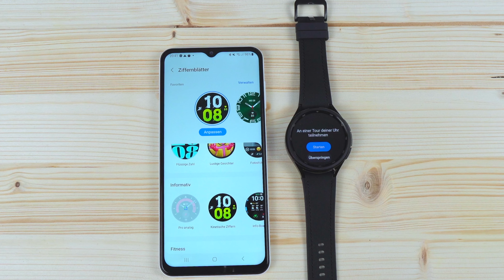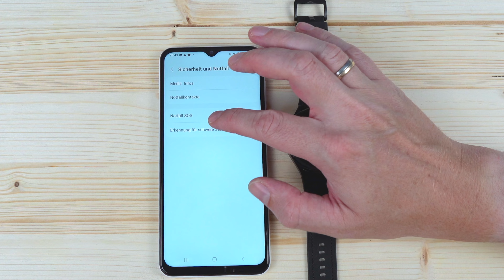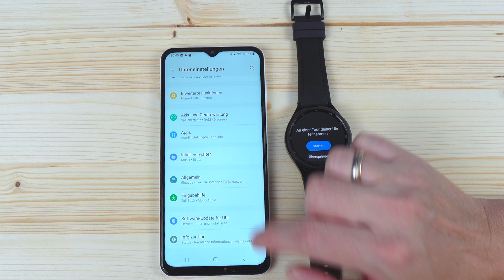Samsung Galaxy Watch 6 Unboxing erster Eindruck deutsch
In meinem heutigen Video packe ich mit euch die neue Samsung Galaxy Watch 6 in der Classic 47 mm Variante aus. Dabei zeige ich euch die Einstellungen der Uhr, einen ersten Blick auf die Widgets (EKG, Fitness, Schlaftracking & Co). Darüber hinaus kann ich auch schon eine erste Aussage zum Akku / Batterie machen und bringe hier meine ersten Test Erfahrungen nach dem ersten Tag tragen mit ein.
Viel Spaß in diesem Review auf deutsch!

Samsung Galaxy Watch 6 Classic
Samsung Galaxy Watch 6

▬Meine Laufausrüstung▬▬▬

 ▬ Meine Ausrüstung ▬▬▬▬▬▬▬▬▬▬▬▬

Das Video ist in folgende Kapitel eingeteilt:

0:00 Was ist alles dabei
2:06 App und Überblick Einstellungen
6:25 Schnellauswahl – WLan & Co, neue Lynette
7:35 Apps im Überblick EKG, Blutdruck, Aktivität u.a.
9:17 Widgets Kachelauswahl auf einem Blick
12:26 Akkulaufzeit